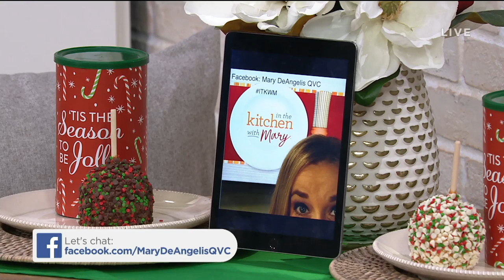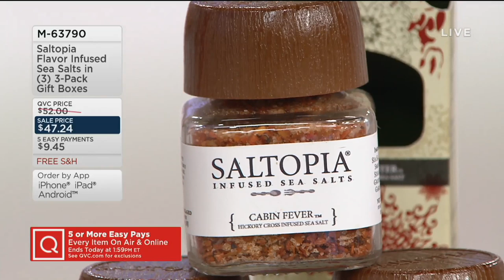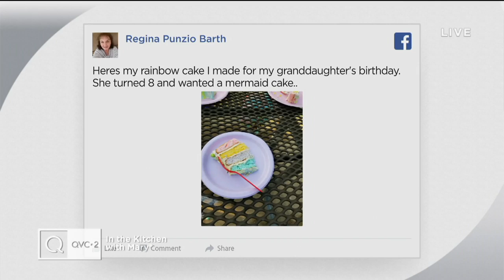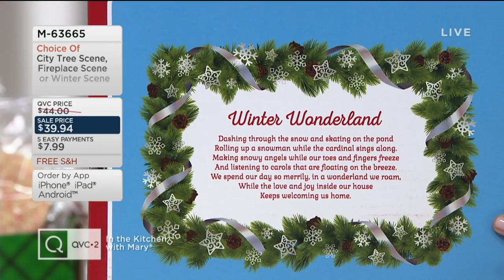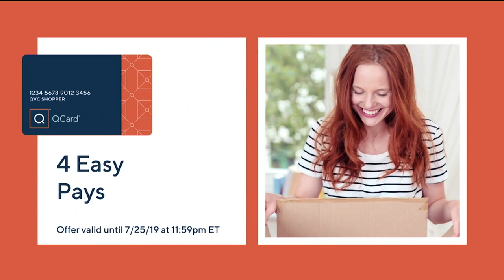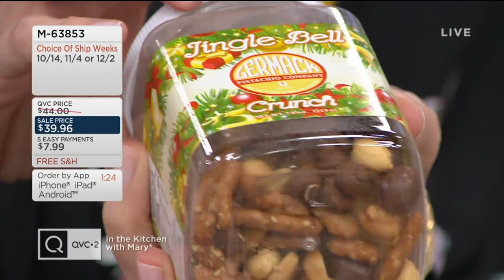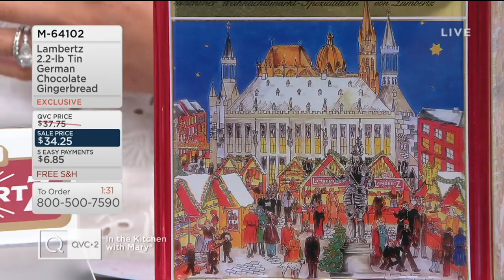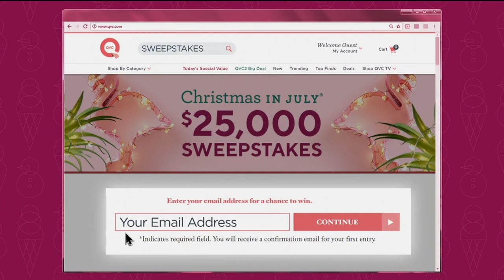In the Kitchen with Mary | July 20, 2019